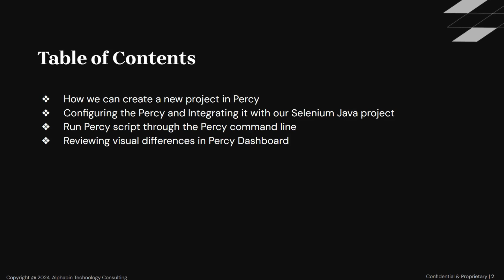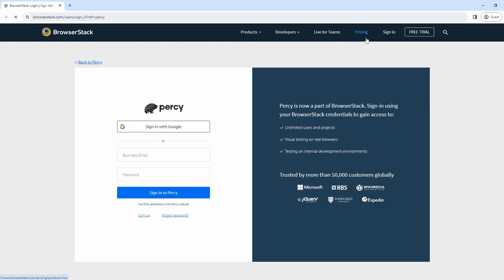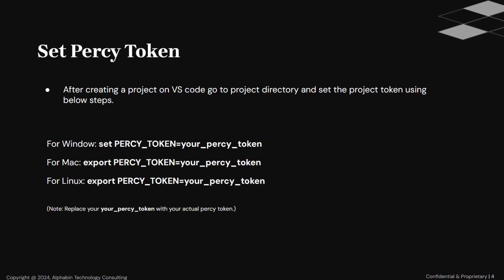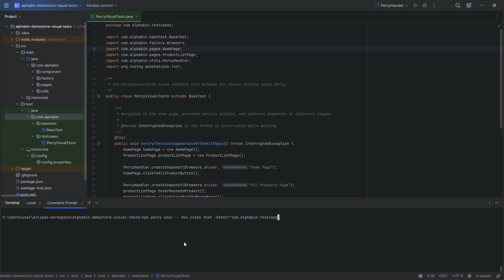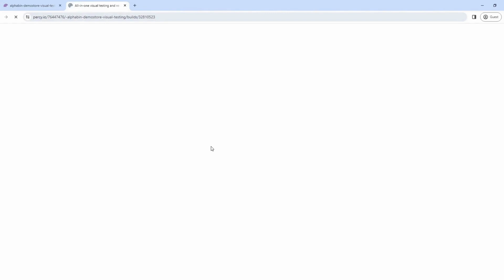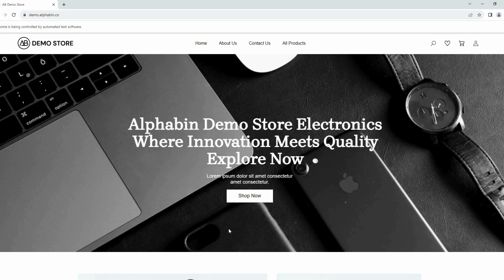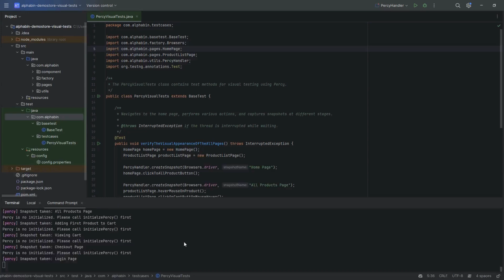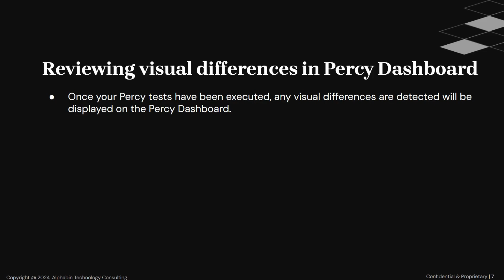Visual Testing using Percy with Selenium | Java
Welcome to another video of visual testing using Percy.

In this video, we explore:
- How we can create a new project in Percy
- Configuring the Percy and Integrating it with our Selenium Java project
- Run the Percy script through the Percy command line
- Reviewing visual differences in Percy Dashboard

Watch as we demonstrate how to leverage Percy for visual testing using Java and Selenium.